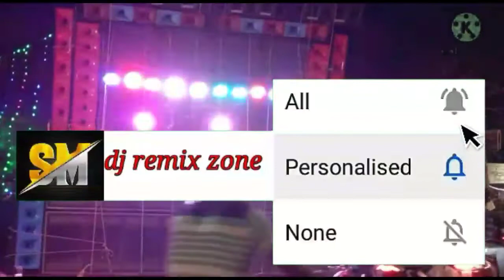Dj sp sagar/Tipi barsha pani/dj sp sagar hindi new style dance mix